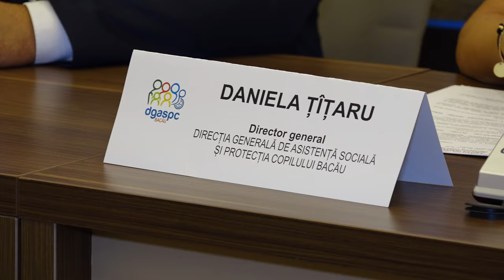LA BACAU Semnare contracte de finantare ale proiectelor Servicii Sociale Alternative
LA BACĂU Semnare contracte de finanțare ale proiectelor Servicii Sociale Alternative pentru persoane adulte cu dizabilitati în Moinești și Tîrgu Ocna.

Cu stimă,
echipa Exclusiv

Vizionare plăcută !